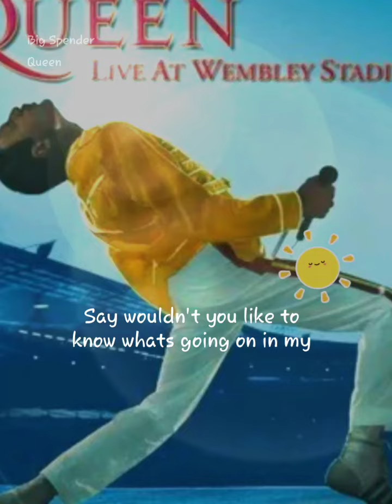💩⚠️Hey Big Spender 💩cover⚠️ in the style of Queen for A+? no way 💩⚠️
Big Spender#StarMakerListen to 'Big Spender' I sang! (StarMaker, free online karaoke)